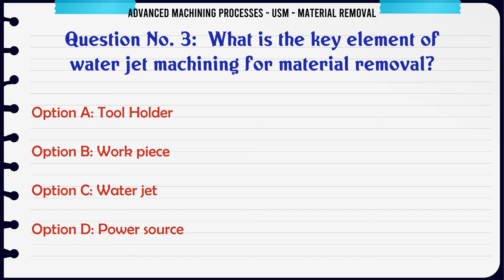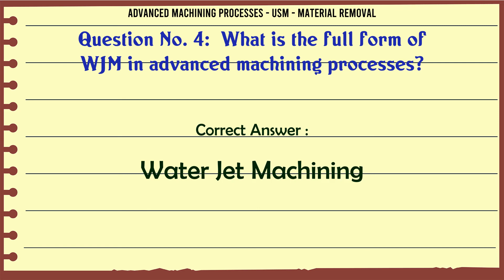MCQ Questions USM - Material Removal with Answers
USM - Material Removal GK Quiz.

Question and Answers related to USM - Material Removal

List of top 5 Questions:

What is the machinability rate of glass by USM?

What is the velocity of water jet stream in water jet machining?

What is the key element of water jet machining for material removal?

What is the full form of WJM in advanced machining processes?

Content of this Video:

MCQ question answers for USM - Material Removal

Important Questions in Advanced Machining Processes

Advanced Machining Processes MCQ Questions you must know for Interviews, Exams, and Quiz